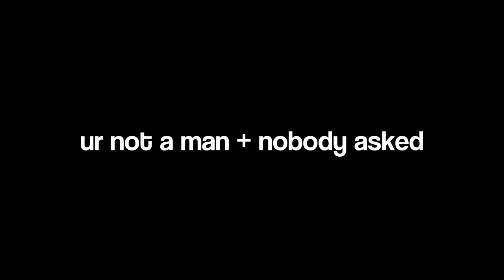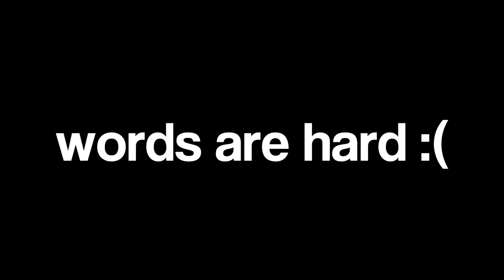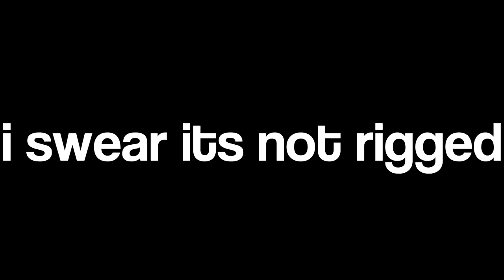The Splatoon 2 CHALLENGE WHEEL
➤In this Splatoon 2 video, I and my friend Snowflake The Legend Decide to use a wheel to decide what we do while we play league, and things definitely got chaotic... If you enjoy Splatoon2 Content like this remember to like and subscribe for more!

➤Socials◀

Editing: Sony vegas pro 16
Thumbnails: Photoshop 2021
Capture Card: Elgato  HD60 S
Mic: Blue snowball ICE
Recording Software: Elgato Game Capture HD